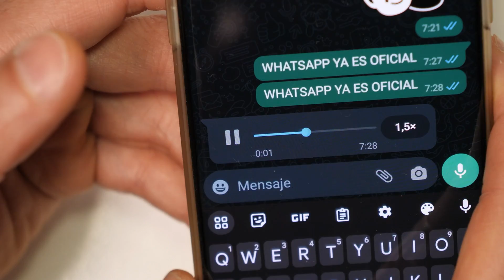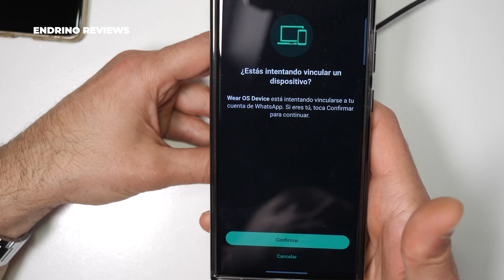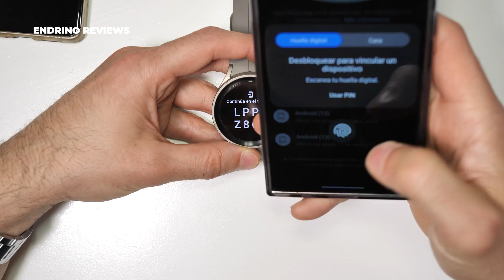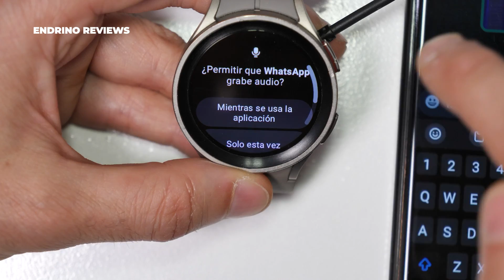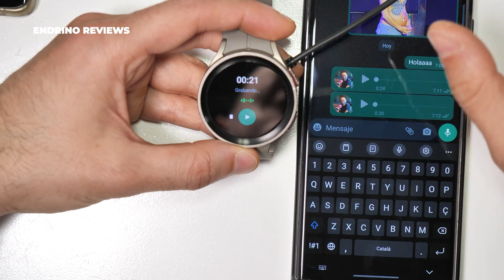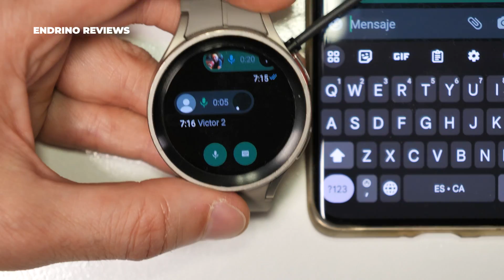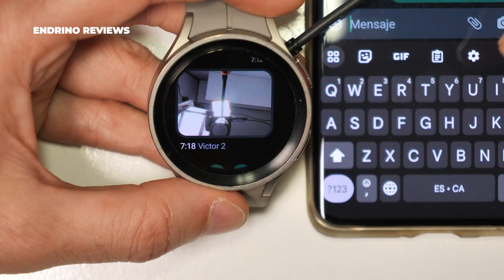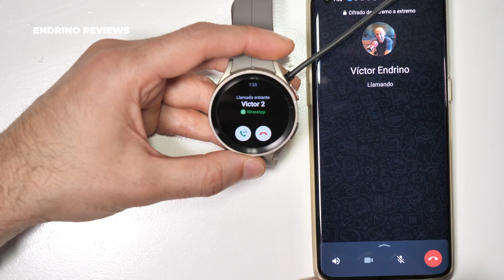WHATSAPP ya es oficial en los smartwatch con WearOS Samsung, TicWatch ASÍ FUNCIONA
Ya puedes tener WhatsApp de forma oficial en tu reloj smartwatch con WearOS (Samsung, Oppo Watch, TicWatch, Fossil...)

00:00 Demostración e introducción
01:51 Instalación y vinculación con el teléfono
03:37 Aviso muy importante
04:50 ¿Envía y recibe notas de voz?
09:13 Cómo son las notificaciones
10:19 ¿Envía y recibe vídeos, GIFs y Stickers?
11:26 Llamadas de audio

Si no te aparece la versión oficial, aquí tienes una forma alternativa de instalarlo, que también funciona perfectamente

Pásate por el canal si tienes alguna duda!